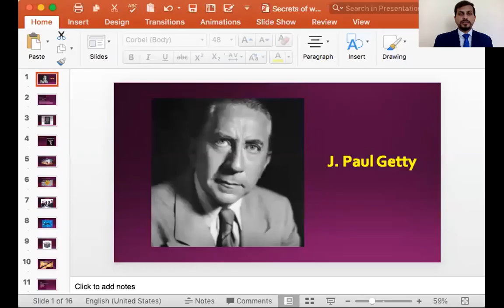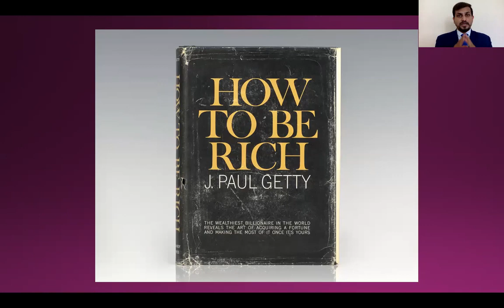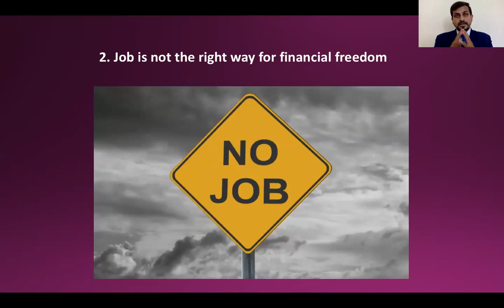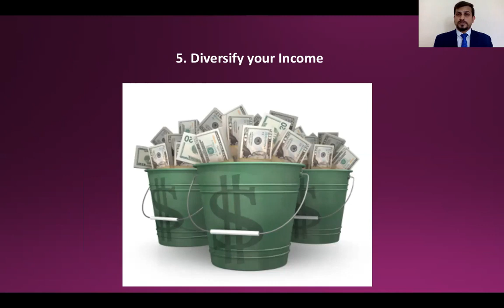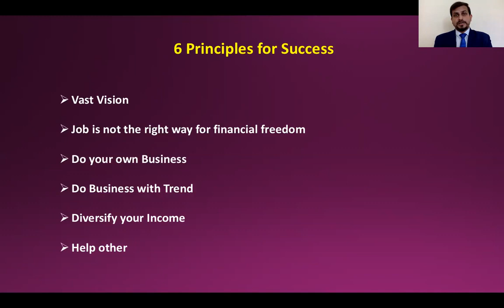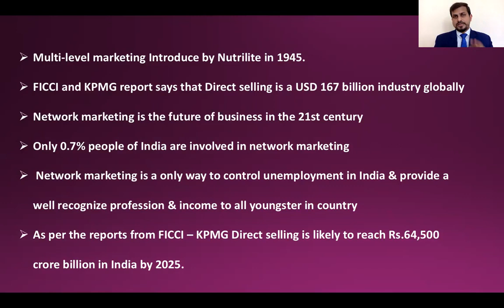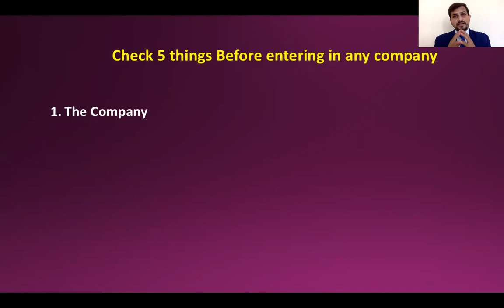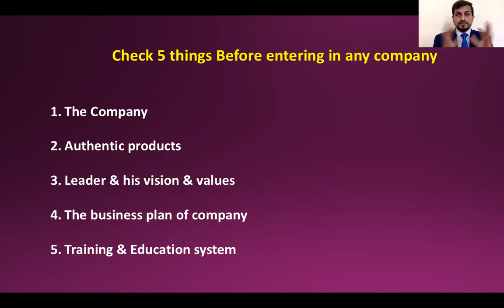दुनिया के सबसे अमीर आदमी का रहस्य | Secret of the world's richest man | By | Vishal Singh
अमेरिका के सबसे अमीर आदमी की कामयाबी का रहस्य

Hidden People who are Richer than Bill Gates and Jeff Bezos

zemtv
richer than bill gates
richest person
amazing
top 10
top 5
bill gates
jeff bezos
bill gates net worth
jeff bezos worth
vladimir putin
most powerful person in the world
most richest
most richest people in the world

BABYLON के सबसे अमीर आदमी का रहस्य

bookify book summary
hindi book summary
finance
money
philosophy
the richest man in babylon book summary
the richest man in babylon book review
the richest man in babylon in hindi